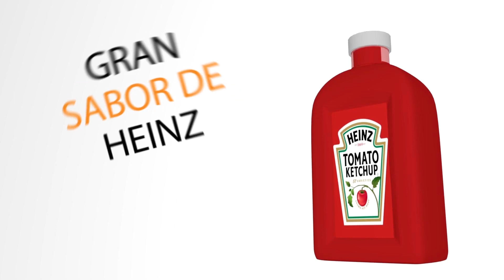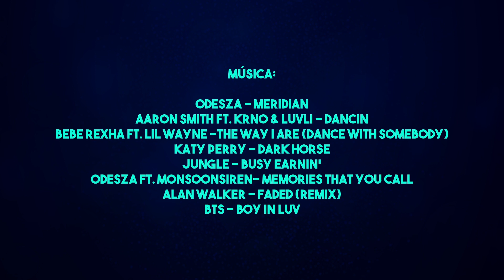Miranda Awards 2018-2019